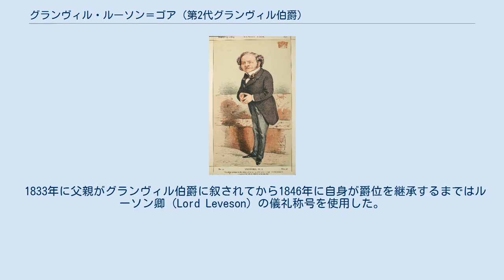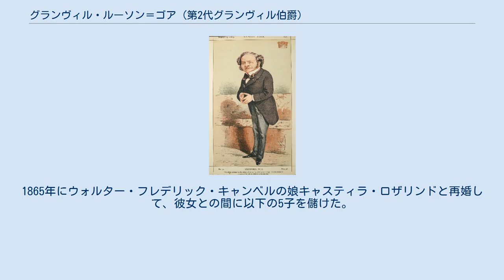グランヴィル・ルーソン＝ゴア (第2代グランヴィル伯爵)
第2代グランヴィル伯爵グランヴィル・ジョージ・ルーソン＝ゴア（英: Granville George Leveson-Gower, 2nd Earl Granville, KG, PC, FRS、1815年5月11日 - 1891年3月31日）は、イギリスの政治家、貴族。
 ヴィクトリア朝の自由党（ホイッグ党）政権で閣僚職を歴任した。
特に第一次・第二次ウィリアム・グラッドストン内閣では長期にわたって外務大臣を務めて活躍した。
 1833年に父親がグランヴィル伯爵に叙されてから1846年に自身が爵位を継承するまではルーソン卿（Lord Leveson）の儀礼称号を使用した。
 1815年に初代グランヴィル伯爵グランヴィル・ルーソン＝ゴアとその夫人ハリエット（第5代デヴォンシャー公爵ウィリアム・キャヴェンディッシュの娘）の長男としてイングランド・ミドルセックス州のウェストミンスター地区メイフェアにあるグレート・スタンホープ・ストリートで生まれる。
 イートン・カレッジを経て1832年にオックスフォード大学クライスト・チャーチに進学し、1839年に学位を取得。
父親が在フランス大使を務めていた関係で1835年から1836年にかけてパリに滞在していた。
 1837年から1840年にかけてモーペス選挙区から選出されてホイッグ党の庶民院議員を務めた。
1841年から1846年にかけてはリッチフィールド選挙区から選出された。
 第2次メルバーン子爵内閣（1835年-1841年）では、1840年から1841年にかけて外務政務次官を務めた。
1846年1月8日に第2代グランヴィル伯爵の爵位を継承し、貴族院議員に転じた。
同年に枢密顧問官（PC）に列する。
 第1次ラッセル内閣（1846年-1852年）には、はじめ主計長官・通商政務次官として参加したが、政権末の1851年12月から1852年2月にかけては外務大臣も務めた。
 アバディーン伯爵内閣（1852年-1855年）では、はじめ枢密院議長として入閣した。
しかし1854年6月に庶民院議員のジョン・ラッセル卿が枢密院議長職を要求した。
枢密院議長職に庶民院議員が就任した事例はなかったため、グランヴィル伯爵は渋ったが、首相アバディーン伯爵は政権内の不満分子になりつつあったジョン・ラッセル卿を懐柔する必要性を感じ、ラッセルの要求に応じた。
これによってグランヴィル伯爵は代わりにランカスター公領担当大臣に転任した。
 1855年2月に第一次パーマストン子爵内閣が発足すると、再び枢密院議長として入閣した。
また高齢の貴族院院内総務ランズダウン侯爵が政界の第一線から退くことを希望するようになり、自らの後継者としてグランヴィル卿を指名した。
パーマストン卿としては貴族院の重鎮であるランズダウン卿に貴族院への睨みを効かせ続けてほしがっていたが、ランズダウン卿の意思は固かった。
結局ランズダウン卿は無任所相としてパーマストン卿内閣に入閣しつつも、貴族院院内総務職を辞し、グランヴィル卿がその後任となった。
 1859年6月にホイッグ党内の二大派閥（パーマストン派とラッセル派）、ピール派、急進派が合同して自由党が結成され、保守党政権の第二次ダービー伯爵内閣の倒閣に成功した。
パーマストンとラッセルの和解の約定ではヴィクトリア女王から組閣の大命を受けた方を首相とし、もう一人はその政権を支えることになっていた。
ところがヴィクトリア女王はパーマストンもラッセルも嫌っていたため、信頼する貴族院院内総務グランヴィル卿に大命を与えた。
ホイッグ二巨頭ではなく、ホイッグ中堅幹部のグランヴィル卿に大命が下ったことは政界に衝撃を与えた。
グランヴィル卿はしぶしぶながら大命を拝受し、パーマストンとラッセルに協力を要請したが、ラッセルに反対されたため、組閣を断念せざるを得なかった。
これに怒った女王の裁定でパーマストンに組閣の大命が下った。
 こうして成立した第2次パーマストン子爵内閣（1859年-1865年）と続く第2次ラッセル伯爵内閣（1865年-1866年）にグランヴィル卿は枢密院議長として入閣した。
第二次パーマストン内閣期の1863年から1864年にかけてドイツ...